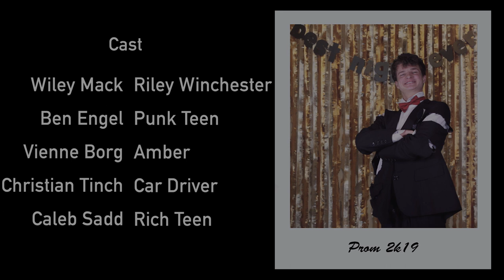PROM NIGHT - Fulton Film Festival FAN FAVORITE Award Winner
Winner of Fan Favorite Film and Best Actor

CHARACTER NAME:  Riley Winchester
PROP:  Suitcase
LINE OF DIALOGUE:  "I have a confession to make"